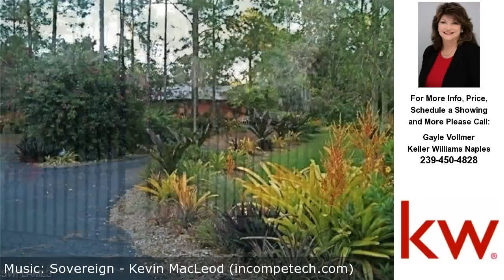3705 17th Avenue SW, Naples, FL Presented by Gayle Vollmer.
Click link to see more photos, school, area information and more

Contact Gayle Vollmer for more information.

Location, location, location! Imagine yourself in this charming, spacious 2500 sq. ft. open-floor plan 4 BD/3 BA home nestled by colorful exotic plants and luscious fruit trees located on 2.73 acres of land. Close to I-75 and 951/Collier Blvd, you are within a short drive to fine dining, shopping, and sugary sand beaches of Naples. From the screened lanai, follow stone pavers and wander through your backyard botanical garden.